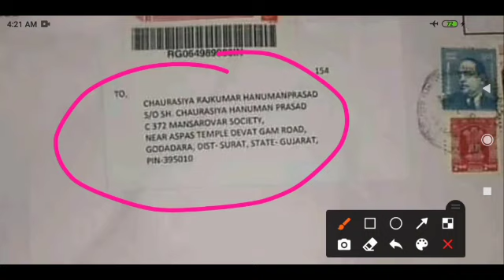Ssc Gd Joining Letter ऐसे आ रहे हैं, Ssc Gd, Ssc Gd 2018,Ssc Gd Joining letter,Ssc Gd Training Video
Ssc Gd Joining Letter Crpf/Ssb/Itbp/All Forces।।Ssc Gd Joining Letter 2021।।Ssc Gd Joining Letter
Ssc Gd,Ssc Gd Latest News Today,Ssc Gd All Medical Fit Joining,Ssc Gd Joining Date,Ssc Gd Joining